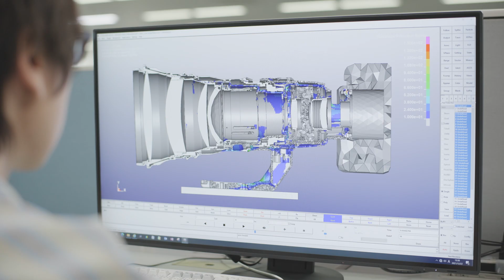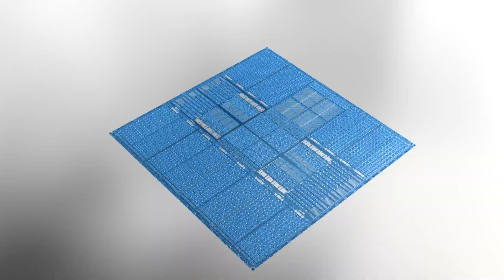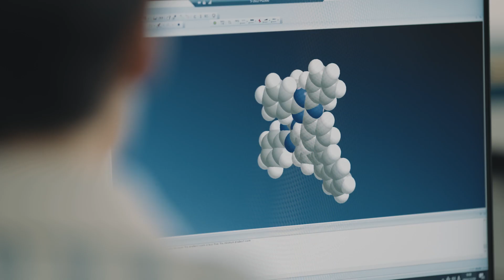Canon Visual Overview - Research and Development - (Canon Official)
Learn how Canon R&D produces never-before-seen innovations to create new value and solve social issues.